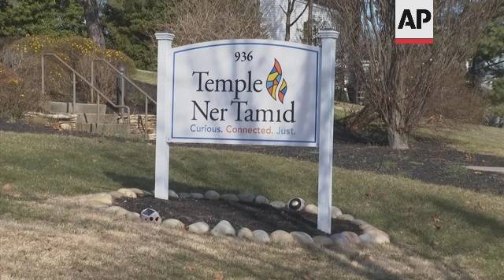Man charged with tossing firebomb at NJ synagogue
RESTRICTION SUMMARY:
ASSOCIATED PRESS
Bloomfield, New Jersey- 2 February 2023
1. Various, Temple Ner Tamid exteriors
2. Marc Katz outside temple
3. SOUNDBITE (English) Marc Katz, Rabbi, Temple Ner Tamid:
"More than anything else, we have relief. We were really worried about the perpetrator still being at large. And so although anti-Semitism is something that we've had to worry about for many years and we've had to deal with for many years, this acute threat is now neutralized."
++BLACK FRAMES ++
4. SOUNDBITE (English) Marc Katz, Rabbi, Temple Ner Tamid:
"Our educator came in to set up for religious school and noticed a lot of broken glass and very quickly realized that there was a smell of gasoline and that there was a burnt rag. And it took us a second to figure out exactly what had happened, to look at the tapes. And then we realized that someone had thrown a Molotov cocktail at our congregation in the middle of the night."
++BLACK FRAMES ++
5. SOUNDBITE (English) Marc Katz, Rabbi, Temple Ner Tamid:
"I imagine that anti-Semitism never goes away. But over the past few years, we've seen, at least locally, it rear its head in lots of different ways. There's been swastikas on playgrounds etched into desks  in public schools. And so we always knew that this was a potential threat."
++BLACK FRAMES ++
6. SOUNDBITE (English) Marc Katz, Rabbi, Temple Ner Tamid:
"I want him (the suspect) to learn from this. I want him to grow from this. And hopefully over the course of his what's called Teshuvah process, which is learning and growing and changing, he learns a little bit more about the Jewish community and that we are so much more than what he hates. We are so much more than what he fears."
7. Police outside temple
STORYLINE:
A man suspected of throwing a Molotov cocktail at the front door of a synagogue in northern New Jersey last weekend is now in custody.
Nicholas Malindretos, 26, of Clifton, is charged with attempted use of fire to damage and destroy a building. He was due to make his initial appearance Thursday in federal court in Newark, and it wasn't known if he has an attorney.
Police responded at around 9:30 a.m. Sunday to a report of property damage at Temple Ner Tamid in Bloomfield.
Surveillance video showed that a man had approached the synagogue hours earlier with a Molotov cocktail, which he lit and threw at the door. Police said the glass bottle broke but didn't cause any damage to the temple, and the suspect fled down the driveway.
A license plate reading device located nearby captured a vehicle passing by shortly before and shortly after the incident, according to federal prosecutors. Authorities found the vehicle in nearby Clifton and saw several items consistent with the video of the incident plainly visible inside.
Authorities obtained a search warrant for the vehicle, which they said belongs to Malindretos. Video cameras in the area where it was parked captured footage of the vehicle parking and a man with the same physical characteristics as Malindretos getting out and entering a nearby building.
If convicted of the count he's facing, Malindretos could face five to 20 years in federal prison.
The synagogue is part of the Jewish Federation of Greater MetroWest New Jersey.
Rabbi Marc Katz said of the suspect: "I want him to grow from this. And hopefully over the course of his what's called Teshuvah process, which is learning and growing and changing, he learns a little bit more about the Jewish community."
AP Video shot by Ted Shaffrey